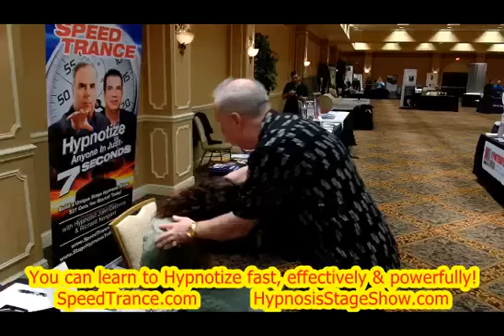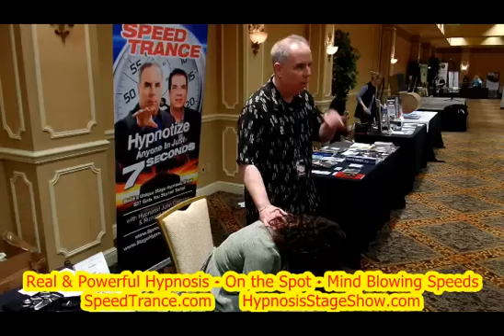2015 HT Live Clip 2 Stress Relief and Happy - Hypnotist John Cerbone, The Trance-Master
The Trance-Master, Hypnotist John Cerbone hosting Live Speed Trance Hypnosis Demos at HT Live Conference in Las Vegas 8- 2015 - In this clip 2 Stress Relief and Happy, A speed Trance Hypnotic Induction Performed Ice-Cold as you see it here, shot live, and Education Enhancement Suggestions, and relaxation. Fastest Hypnotist Alive!
SpeedTrance.com
HypnosisStageShow.com